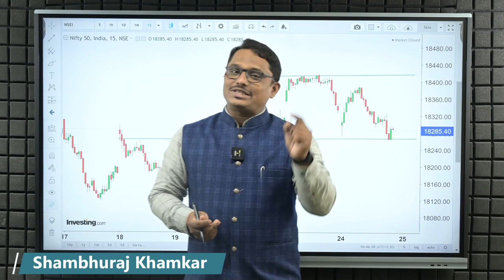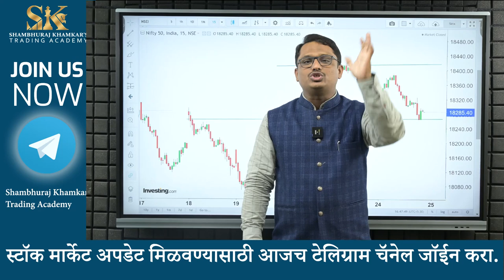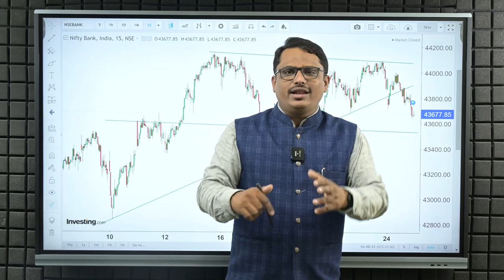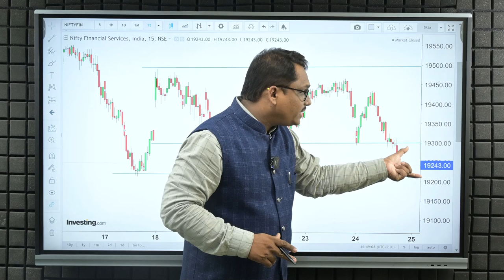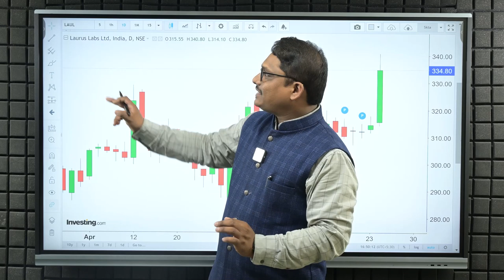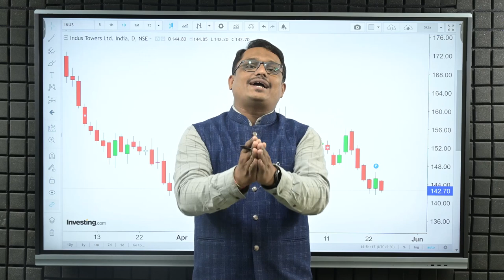एक्सपायरीला ट्रॅप की रॅली | Shambhuraj Khamkar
अधिक माहितीसाठी आमच्या टीमशी आज संपर्क साधा.
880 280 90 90 /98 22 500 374

धन्यवाद...